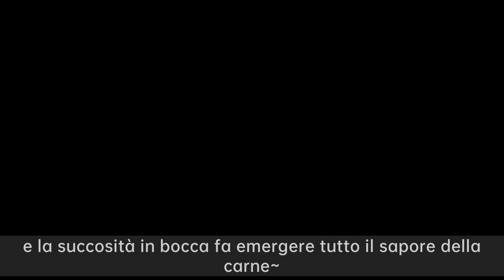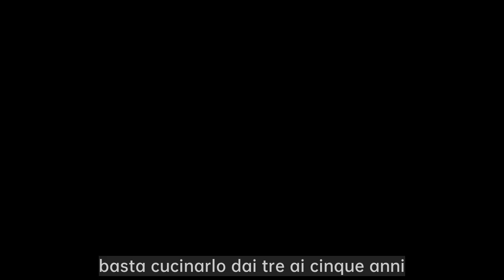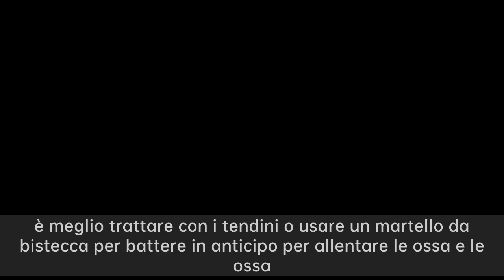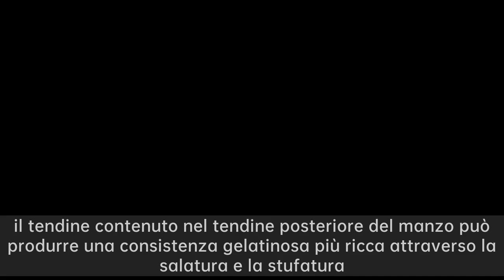Bistecca con piatto,Garantisco che questi due grafici, è possibile leggere le varie parti di man3